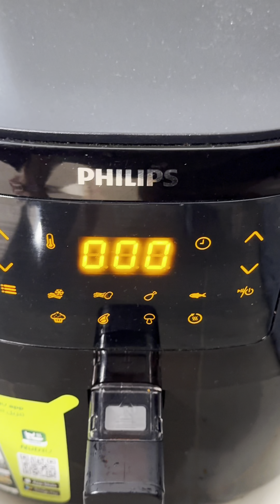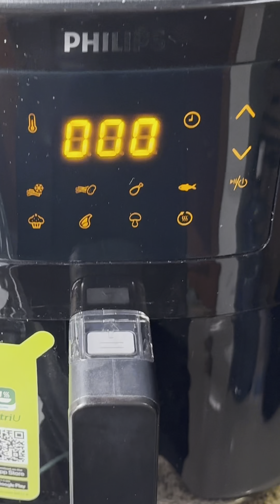Quick and Easy Recipes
Explore hundreds of top-rated quick and easy recipes for breakfast, lunch, and dinner.

Real cooking is more about following your heart than following recipes.